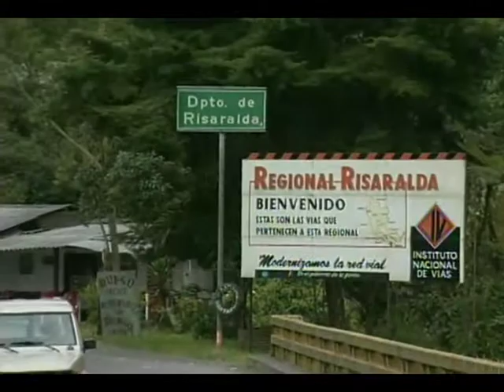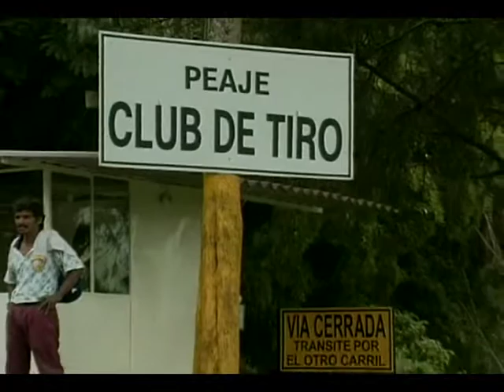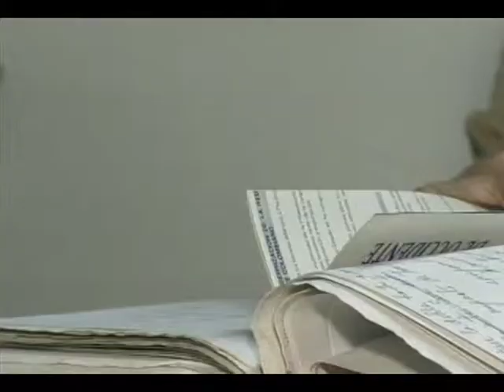Agenda CM& "Carretera con aroma de cafe"